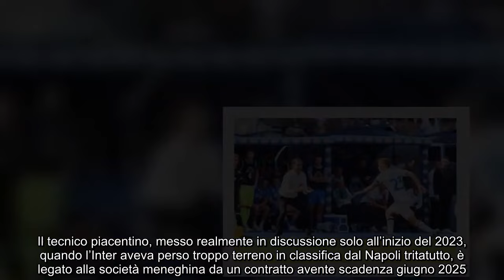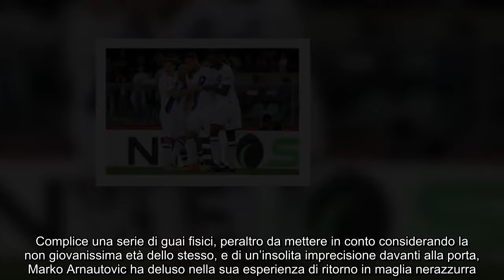Salta la prima testa, addio Inter Inzaghi ha dato l’ok alla cessione